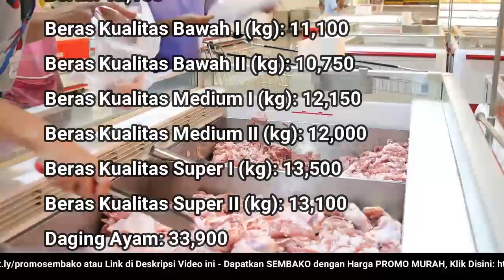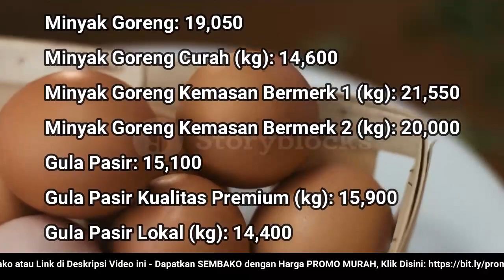🔴 UPDATE: Harga SEMBAKO 3 November 2022 Beras, Gula Pasir, Bawang Merah Putih, Cabai Rawit, Daging